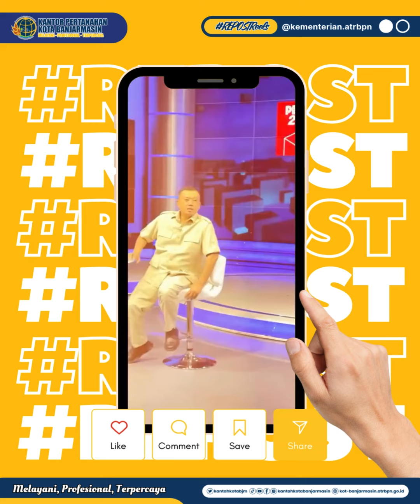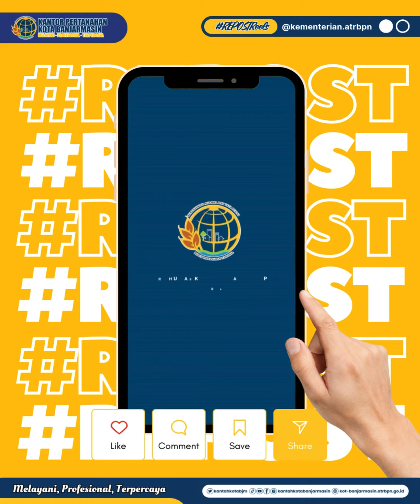Strategi Menteri Nusron Jalankan Tugas di Kementerian ATR/BPN – Simak Penjelasannya di CNN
Halo
Bagaimana strategi Menteri ATR/Kepala BPN, Nusron Wahid dalam menjalankan segala tugasnya di Kementerian ATR/BPN?

Kemarin (05/11/2024), Menteri Nusron menjawabnya melalui saluran CNN yang disiarkan secara langsung.

Penasaran? Simak selengkapnya pada video berikut ya, Sob☝🏼